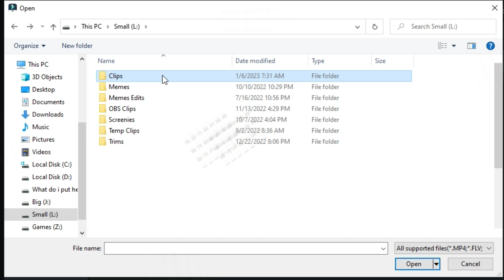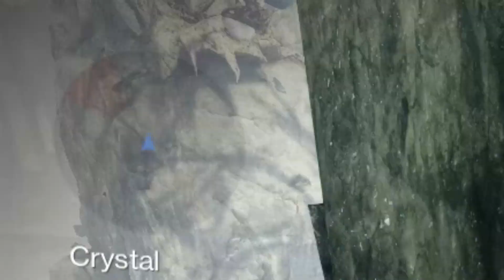Clip-Undumping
Hey uh... It's been a little bit. Sorry I took so long to make this one. Although to make up for it I tried to put in a little more effort than normal. Hope you enjoy it!